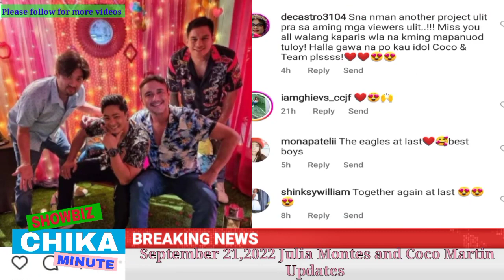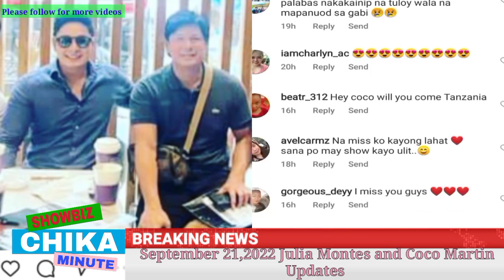September 21,2022 / Nagkakasama na naman ang Agila 😊/Julia Montes and Coco Martin Updates